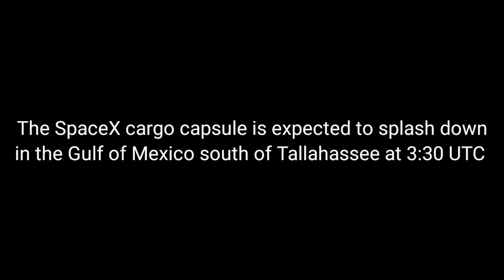Watch SpaceX's Cargo Dragon CRS-22 Undock from the Space Station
CRS-22 SpaceX's cargo dragon undocked from the Space Station at 8:15 PM IST(14:45 UTC)

The cargo capsule is expected to splashdown in the Gulf of Mexico south of Tallahassee at 9:00 AM IST(3:30 UTC)

Space Curiosity--A mission to provide an amazing journey celebrating space exploration, innovation and discovery.